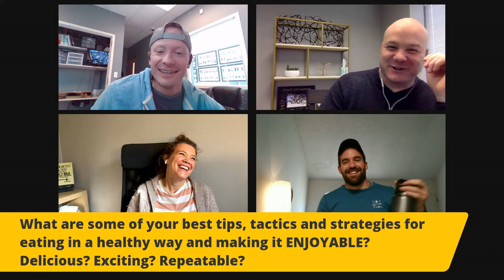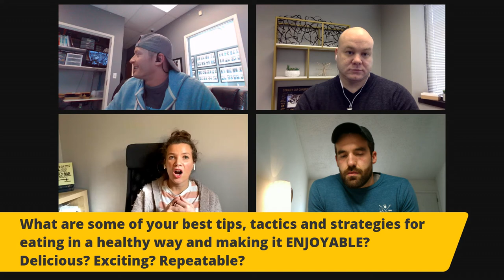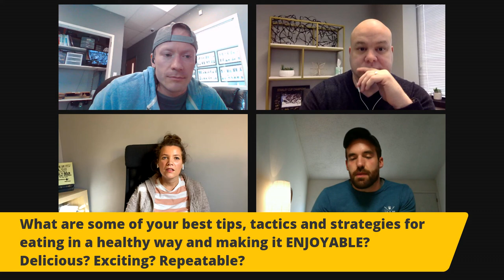CFECP- Ways to Make Healthy Eating Exciting, Delicious